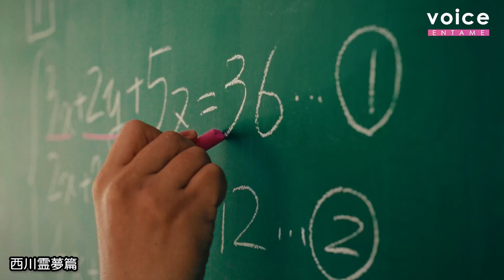51歳・西川貴教、へそ出し巫女コスプレでワイヤーアクション 学ラン姿も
西川貴教が出演するアクションゲーム「東方アルカディアレコード」（DAMO Games）のTVCM「西川霊夢篇」が28日から全国で放映開始される。

　キャラクター育成などRPG要素を取り入れた、スマートフォンアプリの横スクロール型弾幕アクションゲーム。CMでは学ラン姿と巫女姿に扮した。

　授業中に居眠りし先生に怒られる生徒役を演じた。撮影現場には51歳にして“違和感ゼロ”の学生服姿で現場入り。居眠りシーンを難なくこなした。

　「随分前からお話をいただいていたので、やっと撮影できる！という気持ちでした」と待ちに待ったCM撮影。ゲーム内の巫女のキャラクター・博麗霊夢になりきったコスプレ姿を披露した。

　「博麗霊夢はフリー素材のようにネットで浸透していて、SNSの黎明期から多くの方に愛されたキャラクターですので、ファンの方には申し訳ない、心苦しいという気持ちで、大丈夫か心配です（笑）」

　鍛え抜かれた腹筋も露に。撮影現場ではその美しさから歓喜の声が上がった。その体づくりは…？

　「実際の博麗霊夢も露出度が高いので、ミッドセクション（腹筋周り）は意識しました。普段から通年通してボディービルダーの大会前の7~8割のコンディションを維持するようにしているので微調整ではありますが、撮影の当日は固形物は口にせず、水分の量も少し減らして挑みました」

　その巫女姿でワイヤーアクションにも挑戦した。

　「当日の練習のみで本番に挑みました。今回はスケジュールの都合上、叶わなかったですが、事前にしっかり練習をして、よりクオリティの高い演技をできたら良かったなと思います」